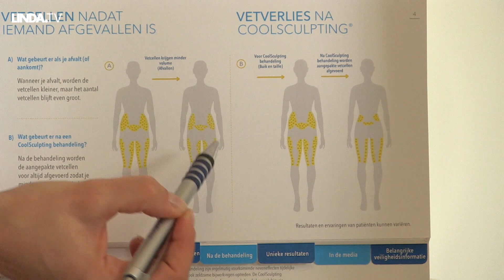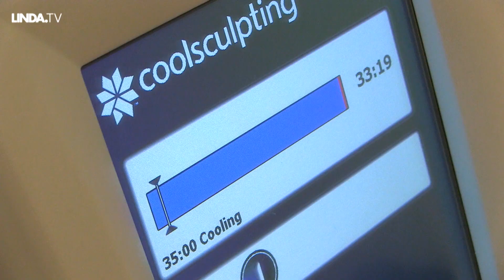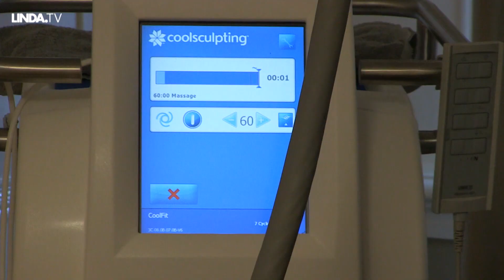Weg met de vetcellen! || KEEPING UP WITH THE BALKJES || LINDA.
Deze keer krijgt Kasia nieuwe extensions, en laten de vriendinnen hun vet bevriezen. Maar naast alle beautybehandelingen, voeren de vriendinnen ook een heel verdrietig gesprek over de overleden zus van Kasia: 'Ik heb er lange tijd niet over kunnen praten.'